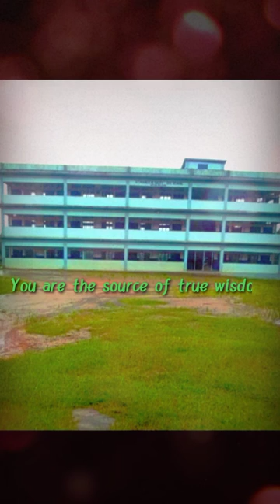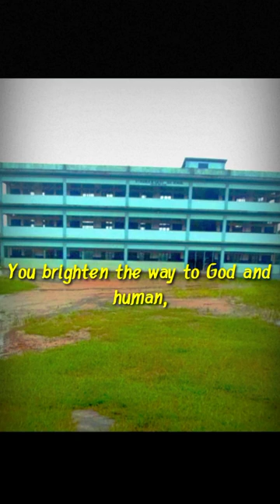St.Francis De Sales..School Anthem